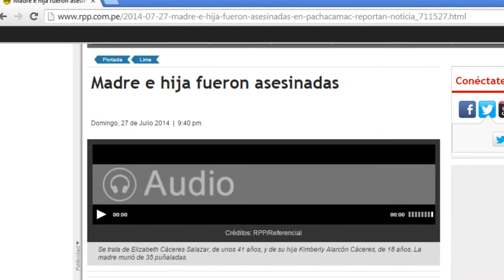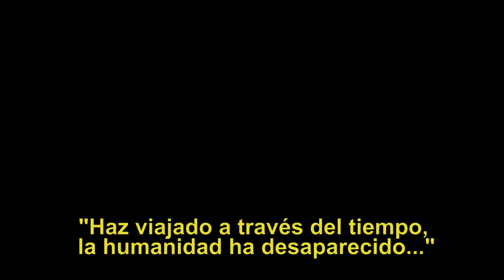WormHole (Short Film/Filme Corto con Móvil)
WormHole (Short Film/Filme Corto) Travel to the Future? WormHole? Past, Science Fiction, ciencia ficción, VFX
Se trata de explorar como una persona con problemas emocionales puede crear todo un universo para justificar sus acciones.